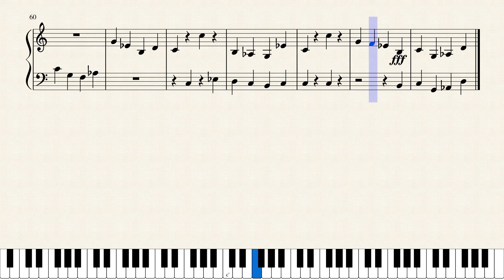Riding the Paris Métro by Gemma Boyd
A piece for piano to be played with imagination.